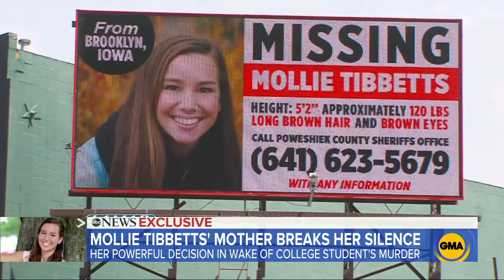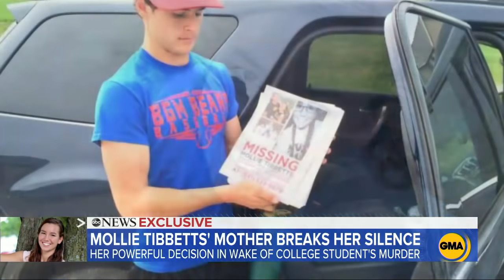Mom of killed Iowa college student shares her story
Laura Caulderwood, mother of Mollie Tibbetts, spoke out for the first time since her daughter's body was discovered alongside a cornfield.